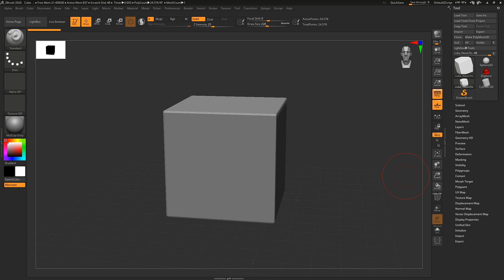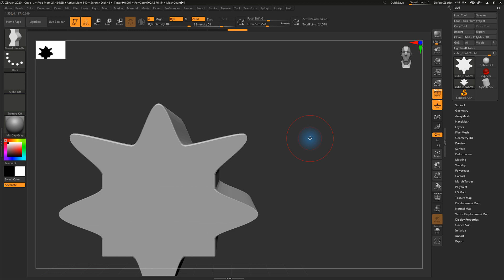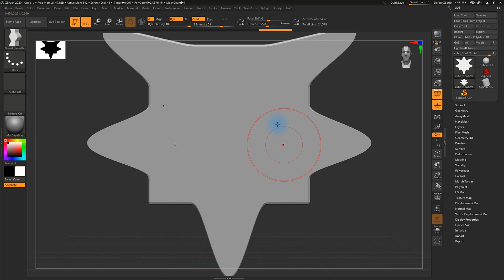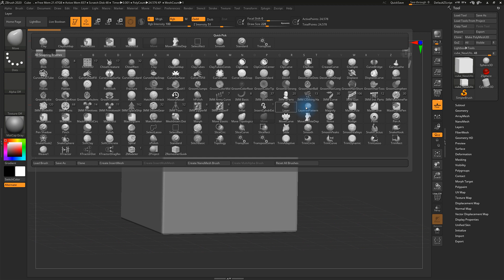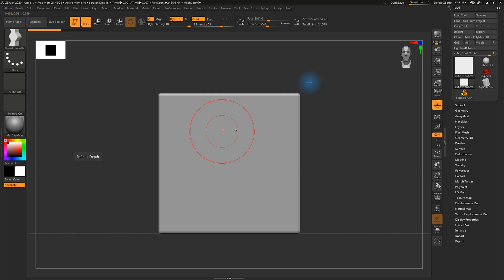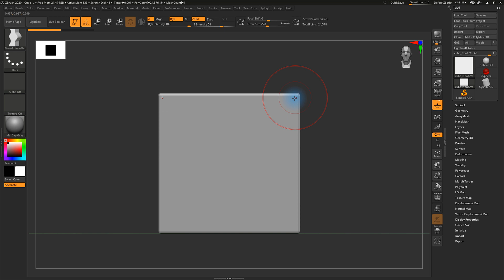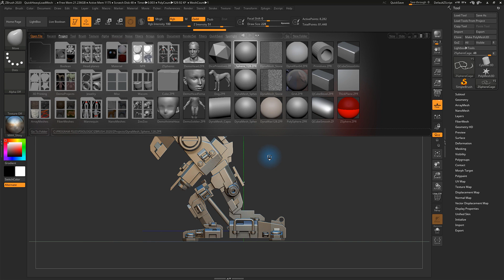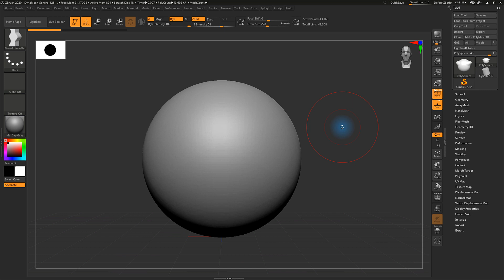ZBrush 2020 - MoveInfiniteDepth Brush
Nesta aula vamos ver sobre como o novo Brush MoveInfiniteDepth brush trabalha movendo as superfícies do modelo com base em sua orientação de profundidade em relação à câmera no ZBrush 2020.

Cursos de ZBrush:

Customizando a Interface do ZBrush
Curso de ZBrush - Introdução ao UVMaster.
Curso de Introdução ao ZBrush
Curso de ZBrush - Introdução ao ZModeler
ZBrush 2019 - O que Há de Novo
ZBrush 2018 - O que Há de Novo

O que Há de Novo no ZBrush 4R8 (Curso Gratuito)

Quer usar a minha Interface Customizada no ZBrush?

PDF com as principais teclas de Atalho no ZBrush: Baixe agora!

Você também pode me seguir lá na minha pagina no Face

Tem meu Instagram também que posto minhas artes e tudo sobre computação gráfica, cinema, games e artes visuais:

Também tem esse link aqui pra versão trial do ZBrush por 45 dias

Bora lá  juntos evoluir nossas habilidades escultóricas! ;)